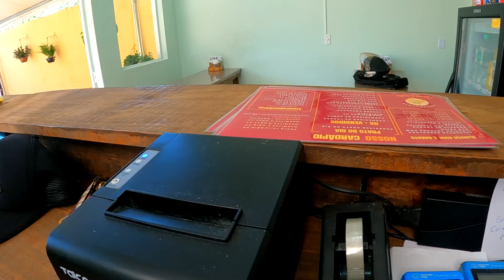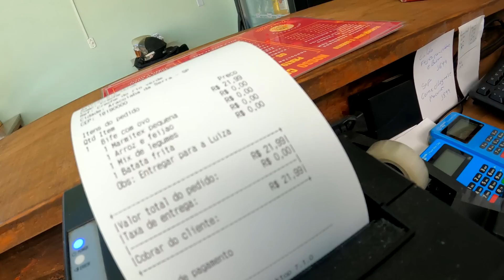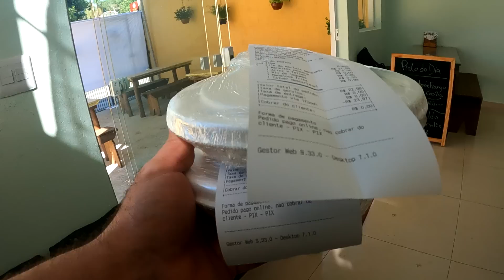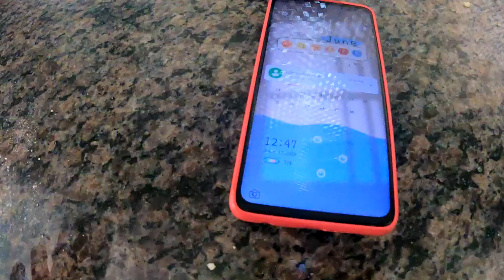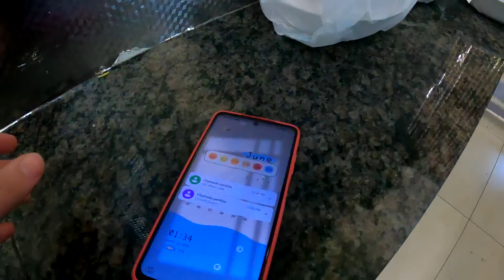NOSSO DIA VENDENDO MARMITEX APENAS NO DELIVERY PELO IFOOD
Curso Minha Cozinha Minha Renda